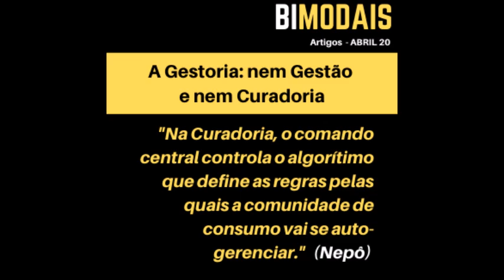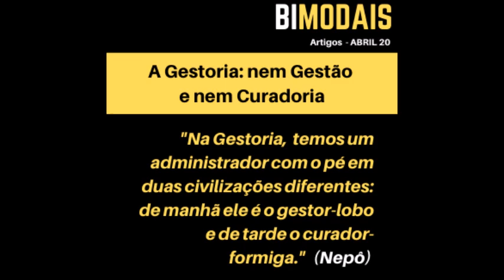A Gestoria nem Gestão e nem Curadoria